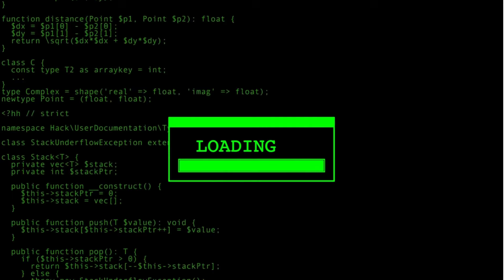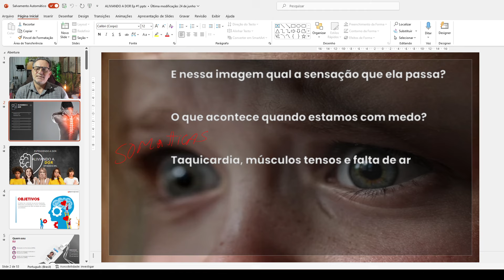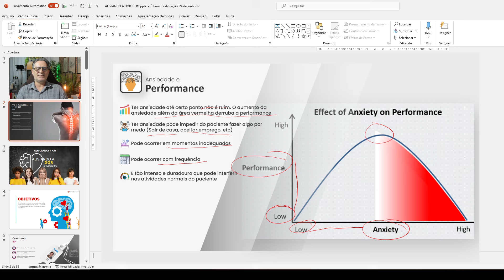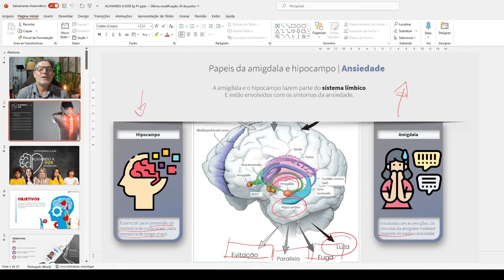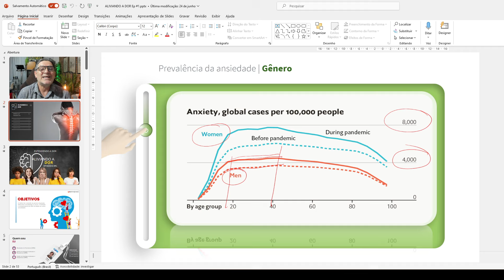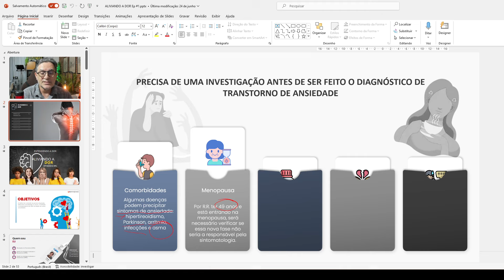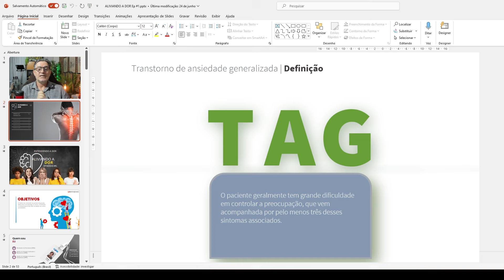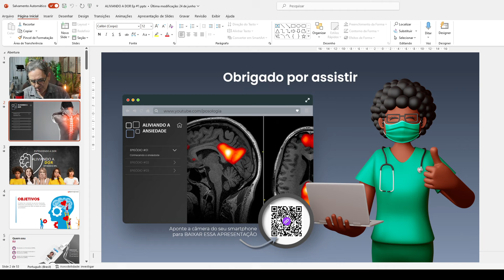[SÉRIES] Aula #29 | Entendendo a ansiedade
Gostou desse powerpoint? Ele pode ser seu assim como todas as apresentações dessa série de aulas. Para baixa-lo basta clicar no link abaixo

Se quiser fazer parte da comunidade posologia e ter acesso ao todo o acervo do canal: vídeos, lives, podcast e cursos e todas as apresentações no formato powerpoint editável basta aderir clicando no